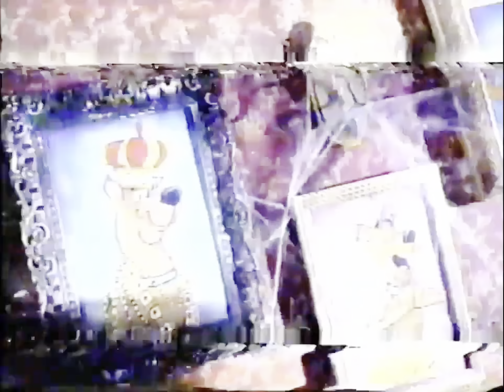Cartoon Cartoon Fridays - 4x38 (Time Squad Host) - February 14th, 2003 (4K)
Hey "CCFers"

Here's season 4 episode 38 of Cartoon Network's "Cartoon Cartoon Fridays" featuring Johnny Bravo's Best Dates & the special premiere of "It's Valentine's Day, Johnny Bravo!" from February 14th, 2003 with Host Time Squad (Time Squad)

Cartoon Network - Cartoon Cartoon Fridays - February 14th, 2003 Schedule:
7:00pm - Codename: Kids Next Door - Operation: P.O.I.N.T.
7:15pm - Codename: Kids Next Door - Operation: L.I.Z.Z.I.E.
7:30pm - Ed, Edd n Eddy - Honor Thy Ed
7:45pm - Ed, Edd n Eddy - Nagged to Ed
8:00pm - Johnny Bravo - Jailbird Johnny (Johnny Bravo's Best Dates)
8:07pm - Johnny Bravo - Unsinkable Johnny Bravo (Johnny Bravo's Best Dates)
8:15pm - Johnny Bravo - Date with an Antelope (Johnny Bravo's Best Dates)
8:30pm - Johnny Bravo - Buffoon Lagoon (Johnny Bravo's Best Dates)
8:37pm - Johnny Bravo - Luke Perry's Guide to Love (Johnny Bravo's Best Dates)
8:45pm - Johnny Bravo - Red Faced in the White House (Johnny Bravo's Best Dates)
9:00pm - Johnny Bravo - It's Valentine's Day, Johnny Bravo! (Special Premiere) (Johnny Bravo's Best Dates)
9:30pm - Dexter's Laboratory - Dexter's Rival
9:40pm - Dexter's Laboratory - Babysitter Blues
9:50pm - Dexter's Laboratory - Sun, Surf, and Science
10:00pm - Codename: Kids Next Door - Operation: L.I.Z.Z.I.E.
10:15pm - Codename: Kids Next Door - Operation: P.O.I.N.T.
10:30pm - The Powerpuff Girls - Keen on Keane
10:45pm - The Powerpuff Girls - Cootie Gras
11:00pm - Johnny Bravo - It's Valentine's Day, Johnny Bravo!
11:30pm - Johnny Bravo - Johnny Meets Farrah Fawcett
11:40pm - Johnny Bravo - A Wolf in Chick's Clothing
11:50pm - Johnny Bravo - Super Duped
12:00am - The Cartoon Cartoon Show - Uncle Gus "For the Love of Monkeys" / Nikki
12:30am - Johnny Bravo - Dental Hijinks / Little Red Riding Johnny / Pouch Potato